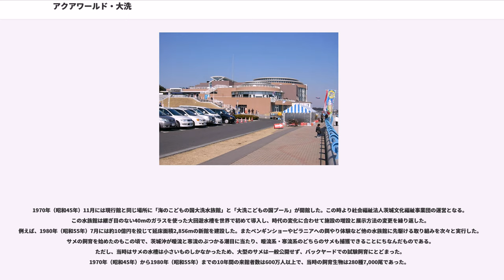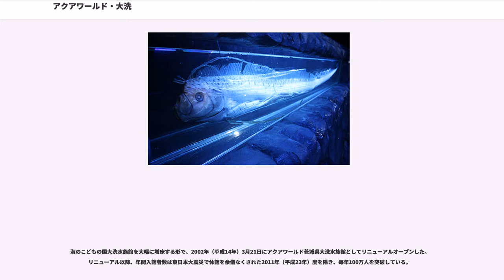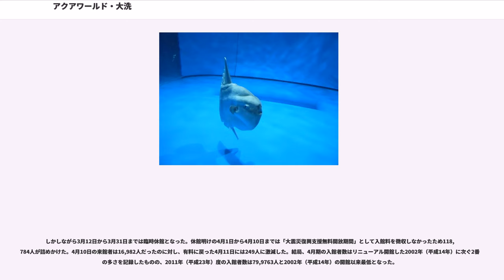アクアワールド・大洗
アクアワールド・大洗（アクアワールド・おおあらい、）は、茨城県東茨城郡大洗町にある水族館。太平洋に面した日本でもトップクラスの大型水族館である。約165億円（うち建設費150億円）をかけ従来の大洗水族館から大規模なリニューアルを行い、博物館や科学館的な展示手法を採り入れた海の総合ミュージアムとして2002年3月にオープンした。事業所名は「アクアワールド茨城県大洗水族館」。公益財団法人いばらき文化振興財団が経営。

隣接するひたちなか市の国営ひたち海浜公園とともに茨城県を代表する海岸部のレジャースポットである。茨城県随一の観光施設であると同時に、大洗町そのもののイメージの形成に深く影響を与える施設でもある。

延床面積約19,800平方メートル、鉄筋コンクリート造5階建（一部7階建）。展示水槽水量は約4,100トン（総水量：約5,100トン）。65の展示水槽には大洗沖の身近な魚貝類から世界中の海や川の生物まで、約580種68,000点の生物を展示する。特にシンボルマークである「サメ」の飼育に力を入れており、種類数は55種（2017年4月現在）で日本一。他に日本一の大きさであるマンボウ専用水槽（270トン、2017年4月現在個体数8尾、最も多かった時期は13尾）や世界最大級のマンボウ剥製（全長3メートル）、世界最大のウバザメ剥製、日本の水族館では最大規模のキッズコーナーなどが有る。テーマ別に次の8ゾーンとマーケットプレイス、フードコートで構成されており、「茨城の海と自然・世界の海と地球環境」を基本テーマに、地球全体の環境について理解が深まる展示構成となっている。また日本で最初にペンギンショーを行った水族館としても知られる。

アクアワールドに改称して以降、年間入館者数は東日本大震災で休館を余儀なくされた2011年（平成23年）度を除き、毎年100万人を突破している。茨城県では筑波山と並んで小学校の遠足の定番スポットとなっており、遠足で訪れた人が親となり子供を連れて来館することも多いため、大人を意識した展示も取り入れている。アクアワールドでは遠足需要を重視しており、茨城県や栃木県を中心とした近県の教育委員会へ遠足での利用を呼び掛けている。また県外からの来館者やリピーターの多さを特徴とする。これはサメやマンボウといった目玉展示の訴求力が強いことに加え、マスメディアによる取材の積極的な受け入れやバナー広告などのインターネット広告、鉄道広告による自主的な広報活動の成果である。

アクアワールド・大洗は茨城県の条例上、県営都市公園「大洗公園」内にある公園施設と位置付けられている。所管部署は茨城県生活環境部生活文化課であり、実際の管理運営は都市公園法の管理許可により公益財団法人いばらき文化振興財団が行う。いばらき文化振興財団は1992年（平成4年）に県の出資で設立された団体で、1999年（平成11年）より水族館運営を行っている。水族館内の組織は、館長・副館長の下に総務課、経営企画課、普及課、魚類展示課、海獣展示課、施設課、業務課の7課が置かれている。このうち生物を展示し、一般の来館者と触れ合う機会が多いのが魚類展示課と海獣展示課である。研究機関としての水族館は、茨城県の沿岸に来遊または漂着・座礁する生物の調査に力を入れており、特にサメとクラゲは定点調査を行っている。

ただし特定日およびイベント等で営業時間が変更になる場合が有る。また毎年6月と12月に館内点検等による休館日有り。

公共交通で訪れることもできるが、来館者の多くは自家用自動車を利用する。水族館が実施した自動車のナンバープレート調査によると、来館者が多い地域は茨城県を含む北関東（関東内陸）と常磐自動車道沿線の埼玉県南東部、千葉県北西部である。

入場口（3階）から入場してすぐ。イワシや巨大コブダイをはじめ、大洗近海に住む生物などが展示されている。

その先に約1,260トンの巨大な「出会いの海の大水槽」（写真）があり、約80種、2万匹近くの海の生物を観察できる。ここで「アクアウォッチング」が行われる。

また、総合案内では水族館探検ツアーを受付しており、バックヤードを見る約1時間のツアーが楽しめる。

深海に生息する魚やさまざまなクラゲ、深海の生物をシアターで紹介。

洞窟風の通路を進むと3D映像で深海の雰囲気を出し、その先には茨城の郷土料理で知られるアンコウや2009...